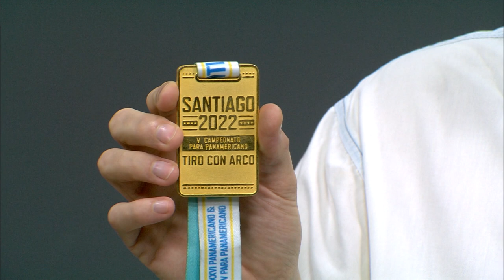TVE Esportes - 07/07/2023